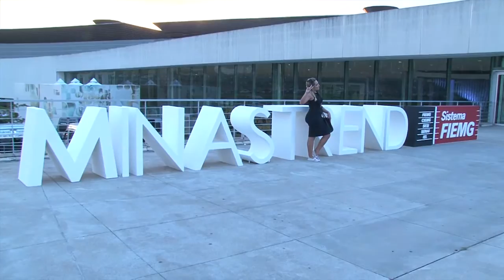18ª EDIÇÃO MINAS TREND – VERÃO 2017 – “ESSÊNCIA”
EM TEMPOS DE “ENXERGAR O PRESENTE E ORGANIZAR O FUTURO”, A PRÓXIMA EDIÇÃO DO MINAS TREND, UM DOS PRINCIPAIS EVENTOS DE LANÇAMENTOS DE MODA E ACESSÓRIOS DO PAÍS, QUE ACONTECE DE 04 A 07 DE ABRIL, NO EXPOMINAS, ELEGEU O TEMA “ESSÊNCIA” COMO REFERÊNCIA DA TEMPORADA VERÃO/2017.

O TEMA SINTETIZA A BUSCA PELO ESSENCIAL DENTRO DA INDÚSTRIA DE MODA, DE FORMA A REFORÇAR A IMPORTÂNCIA DA IDENTIDADE DAS MARCAS COMO DIFERENCIAL E FATOR COMPETITIVO JUNTO AOS CONSUMIDORES.

PARA EXPRIMIR ESTE CONCEITO, A EDIÇÃO VERÃO/2017 DO MINAS TREND IRÁ TRAZER REFERÊNCIAS DA OBRA DE LEWIS CARROLL, “ALICE NO PAÍS DAS MARAVILHAS”, E A INCESSANTE BUSCA DA PERSONAGEM POR SEGUIR CAMINHOS E DESCOBRIR NOVOS HORIZONTES.